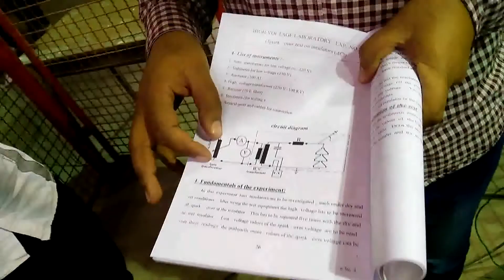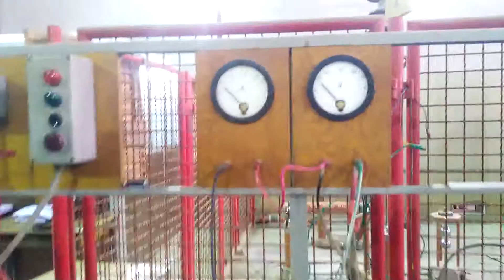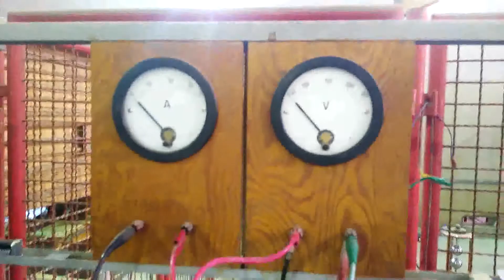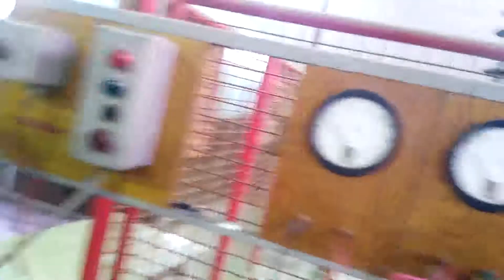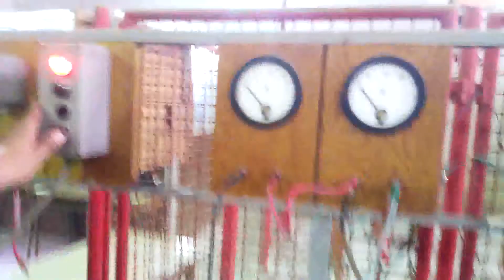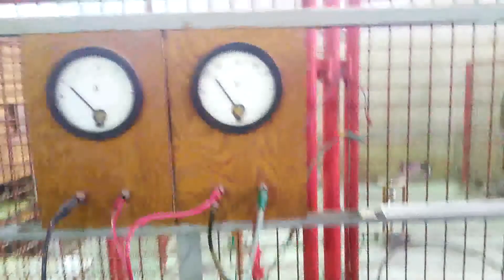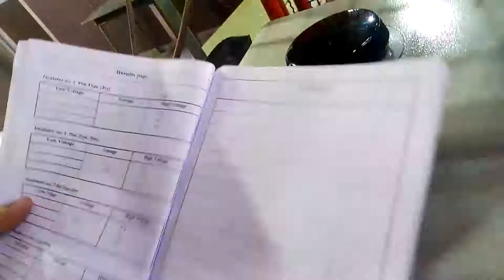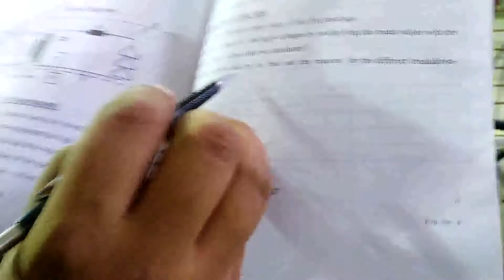High voltage lab - Exp 4